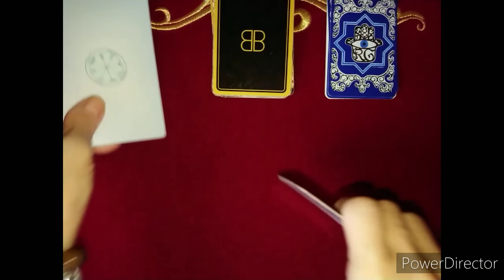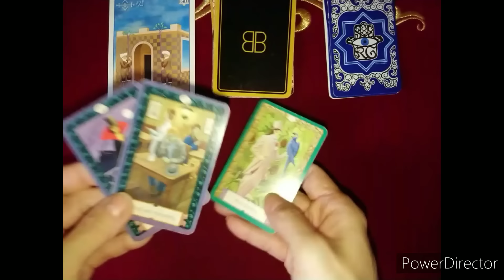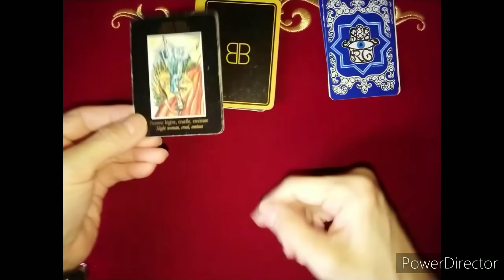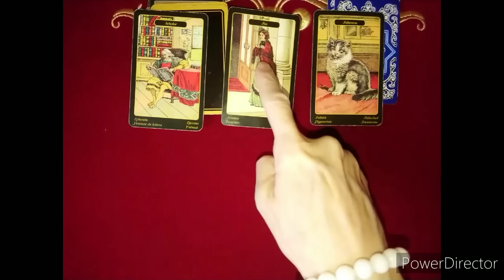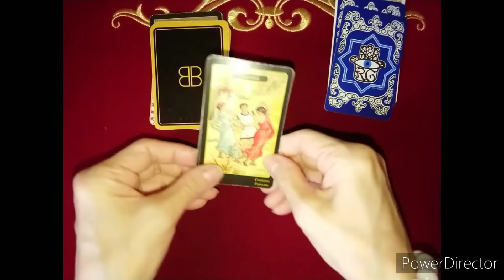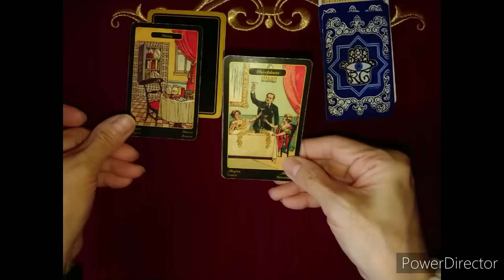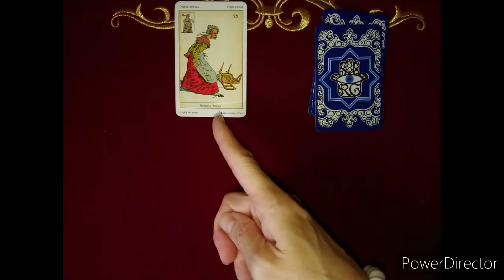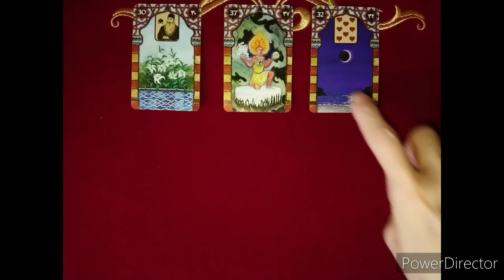JK様にお尋ねいたします《ア宮様は貴方様の本当のお子ですか❓》❇️視てみましょう❇️オラクルカードリーディング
１番近いのです🙇